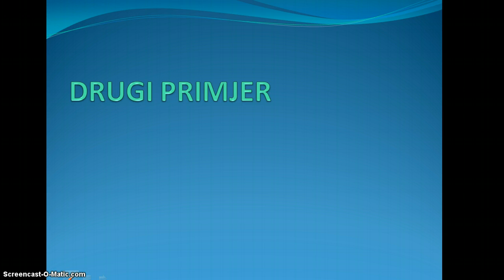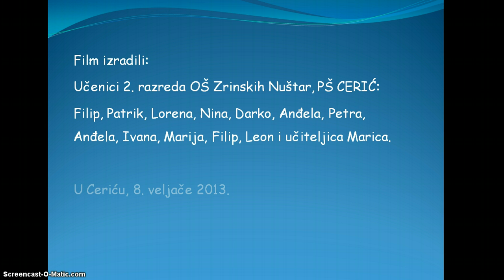Sigurnost na Internetu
Zaštita osobnih podataka